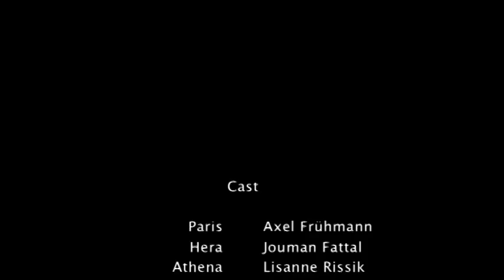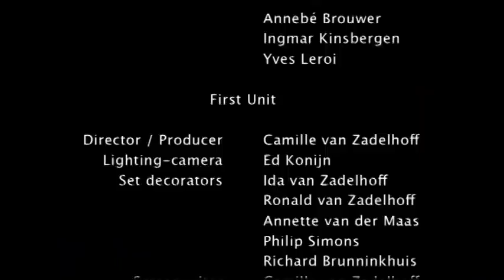The Judgement of Paris part 2.mov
The continuation of The short movie of Camille van Zadelhoff: 'The Judgement of Paris'.

A short movie about the experience of the Ancient-Greek mythology  'The Judgement of Paris' situated in modern time. When the high school student Paris decides to learn his Classics test well this time, he is not aware of the fact that he is about to participate in the mythology himself and that his life will take an unexpected turn.

The Judgement of Paris was first shown to the audience in January 2009. It won the award for Best Screenplay at the Toronto Student Film Festival in April 2009 and and was nominated for the Brighton Film Festival in November 2009.

Directed by Camille van Zadelhoff

Starring: Axel Frühmann, Marloes van der Wel, Jouman Fattal en Camille van Zadelhoff